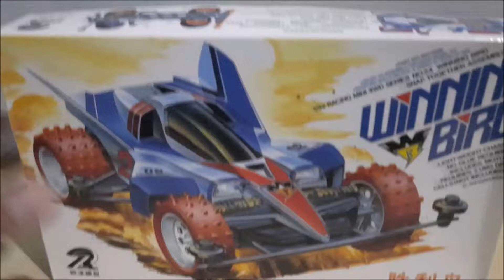Winning Bird merk Ruize